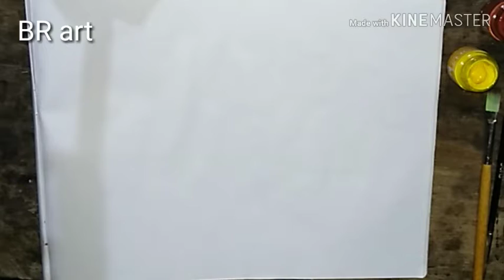Nature draw, how to draw scenery with acrylic postar colour, easy nature draw, BR art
A nature draw, stap by stap nature draw, easy nature draw, poster colour draw nature, BR art